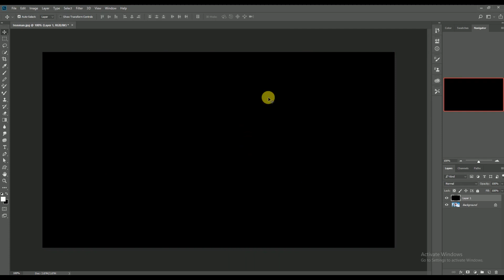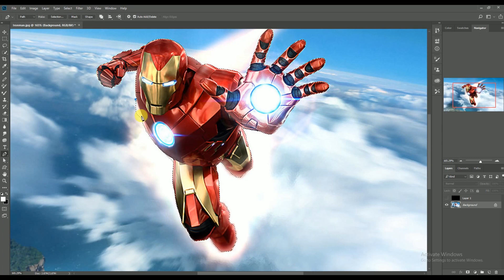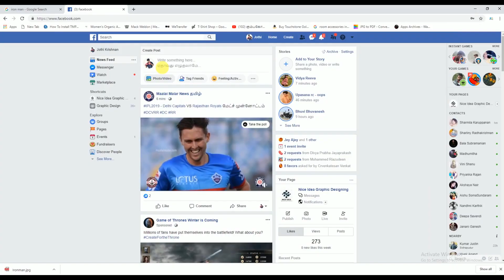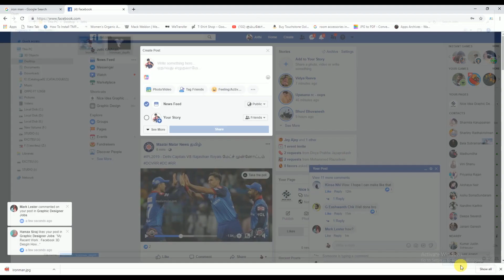Facebook 3D editing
Facebook 3D Effect. In this video i will show how to make 3d effect  with simple idea in Photoshop, but i think it's nice,. I hope you enjoy the & thanks for the like:) And like every time, if you have any questions ask me in comment section below and have some fun with Photoshop ;) Thanks for watching.